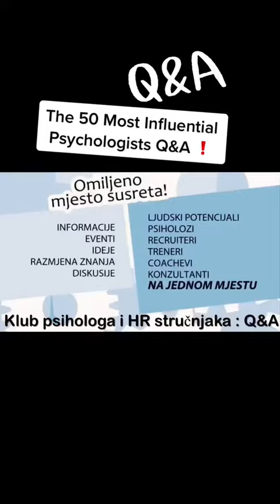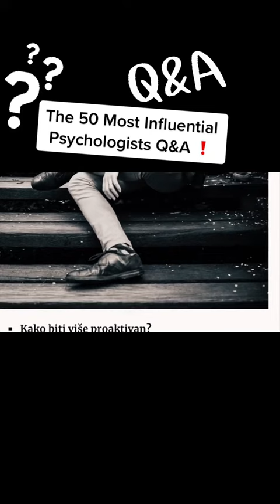Richard J. Davidson amazing psychology answer